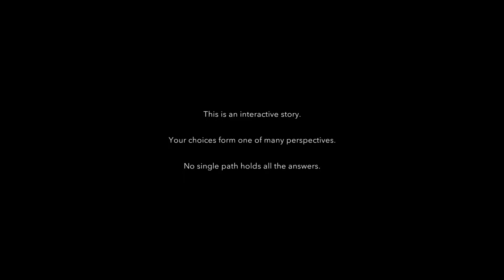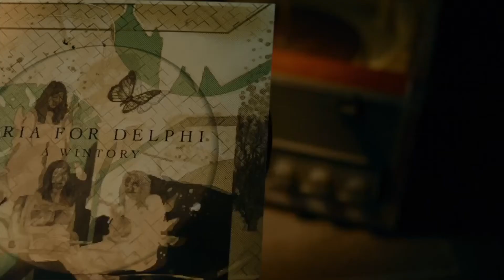3rd Hour Thoughts: Erica